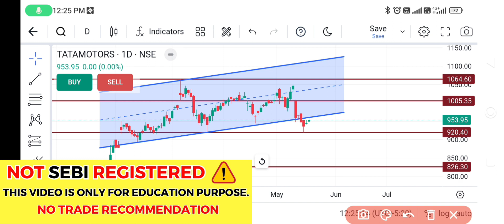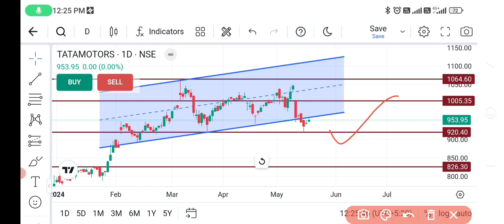tata motors share latest news | tata motors demerger news | maruti q4 results news | dividend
Transcript